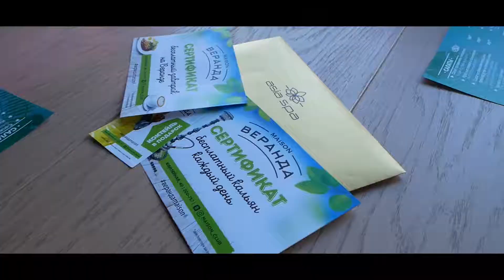2.06 | ОТКРЫТИЕ ЛЕТНЕЙ ВЕРАНДЫ | MAISON CLUB